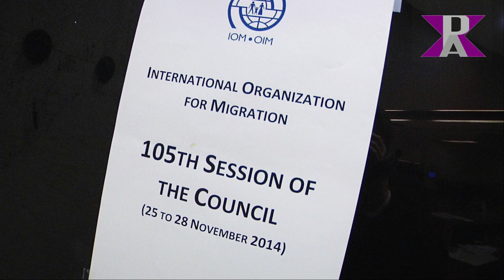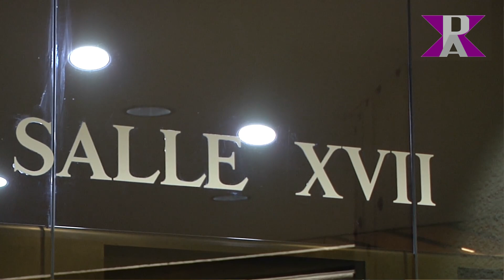IOM 105th Session Week REPORT from the U.N. Geneva